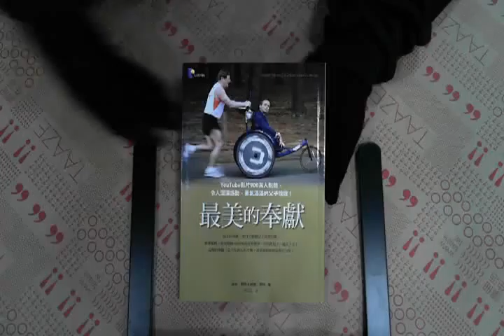TAAZE｜最美的奉獻 二手書書況 9861341609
TAAZE｜讀冊生活網路書店「最美的奉獻」，找二手書請至